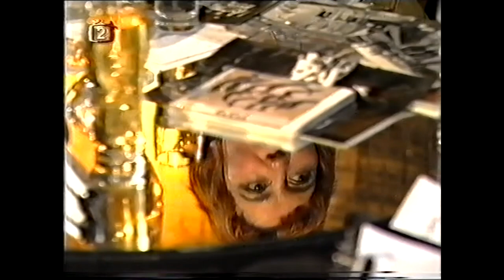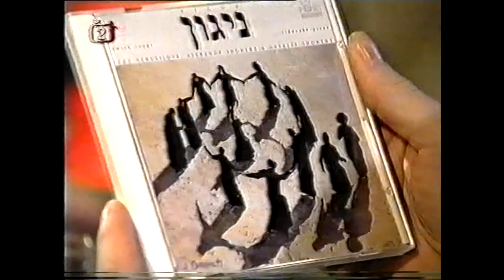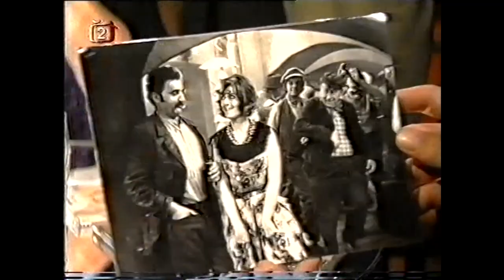L.Malkina, V. Nerušilová, A.Shonert, N.Shonert v TV pořadu Noc s Andělem 2002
Lilian Malkina, Věra Nerušilová, Alexander Shonert, Natalia Shonert v TV pořadu Noc s Andělem 2002 Nigun